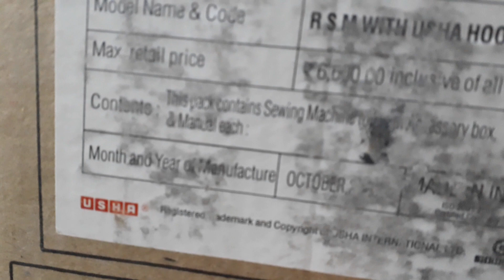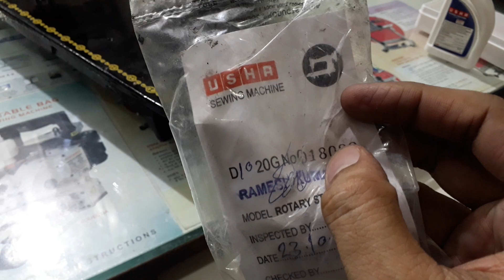Usha umbrella RSM (Rotary stich master) sewing machine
price 6500 (head only)